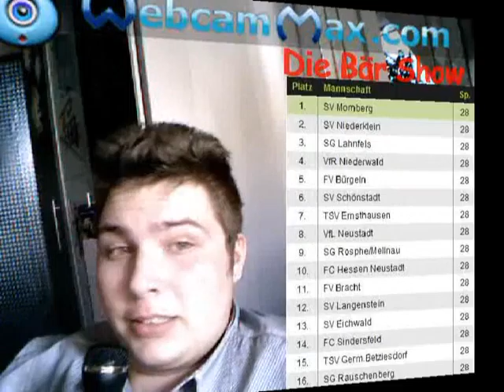Die Bär Show- Folge 24: "Äh..ja..huch!"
Du willst mehr von Bär?
Noch Fragen? Dann stell sie hier!